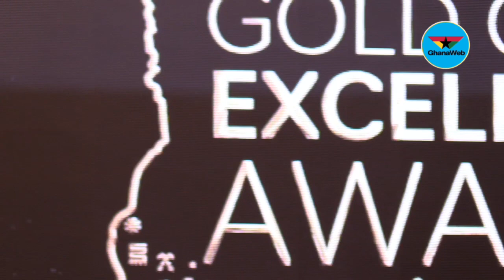Gold Coast Excellence Awards: Afia Pokuaa wins Execellence in Media (TV) award